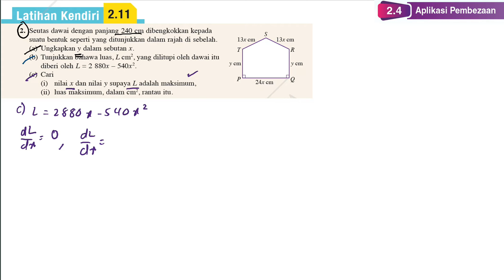Latihan Kendiri 2.11 Soalan 2 | 2.4 Aplikasi pembezaan | Bab 2 Pembezaan | Add Maths Form 5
Latihan Kendiri 2.11 Soalan 2 | 2.4 Aplikasi pembezaan| Bab 2 Pembezaan | Matematik Tambahan Tingkatan 5 | Add Maths Form 5

Seutas dawai dengan panjang 240 cm dibengkokkan kepada suatu bentuk seperti yang ditunjukkan dalam rajah di sebelah.
(a) Ungkapkan y dalam sebutan x.
(b) Tunjukkan bahawa luas, L cm2, yang dilitupi oleh dawai itu diberi oleh L = 2 880x – 540x 2.
(i) nilai x dan nilai y supaya L adalah maksimum,
(ii) luas maksimum, dalam cm2, rantau itu.